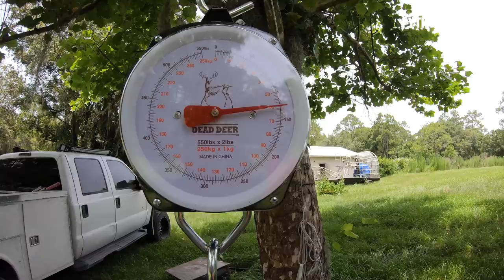Bitten And Almost Eaten Alive By An Over 17 Foot Python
Bitten And Almost Eating Alive By A 18 Foot Python.  Remember this python hunt!  Today, I'm going to talk about the 18 foot monster python that bite me and almost took me out.  What a crazy python hunt and one I'll never forgot. This big girl was one for the record books!